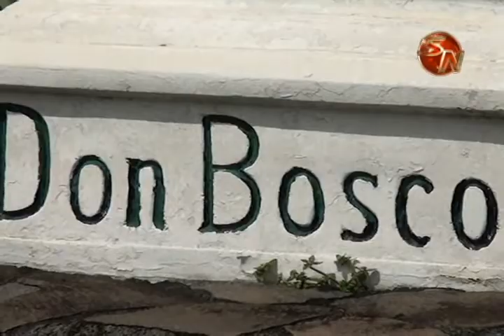Centro Salesiano don Bosco espera seguir creciendo en infraestructura